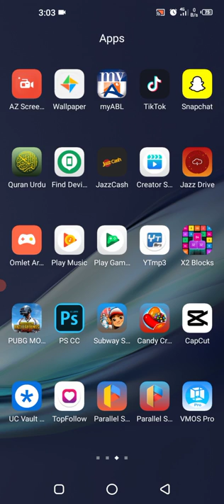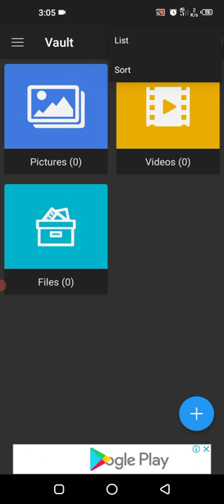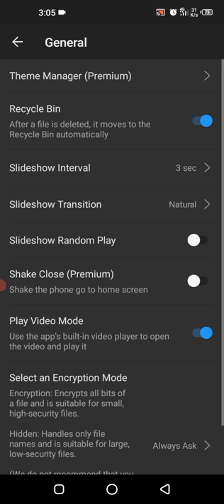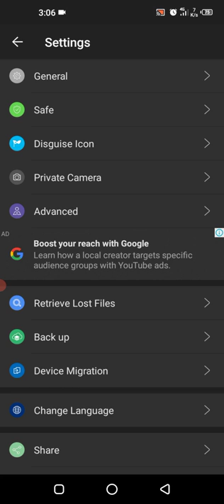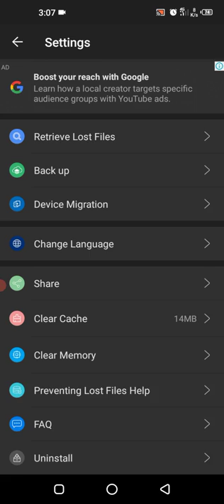how to use calculator - photo vault app on android 🔥- use the best calculator photo vault app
About This App:
Photo hider and video vault hide pictures and videos to keep your privacy safe

Use the best calculator photo vault to hide photos, hide pictures, hide videos.

Calculator Photo Vault is the Vault app can secretly Hide Photos, Hide Videos and other files without anyone knowing as gallery lock installed in your phone looks as just a beautiful calculator, and works very well. Your files will be secretly stored in vault and can only be viewed after a Numeric PIN is entered on calculator panel of this app.

Top Features:

☆Vault: Through the AES encryption algorithm, encrypt the content that you do not want to share with others, and the file format, size without any restrictions, but also support taking pictures and recording videos.

☆Browser: An inbuilt private browser for your safe browsing of private websites and downloading of photos from web and lock instantly inside photo vault and leaves no tracks in your system.

☆Shake Close: Shake the phone can quickly close the app, so that everything in your control.

☆Intruder Selfie: Automatically takes Intruder selfie when someone tries to break in your privacy by entering wrong password.

☆Fake Vault: Create Fake vault with different password for storing fake photos and videos.

☆Fingerprint Unlock: To provide you with a faster, more secure way to unlock.

☆Colorful Theme: A variety of fashionable colors, any match, to create your exclusive theme.

☆Calculator: Offers all the regular and scientific calculator functions in a simple, stylish and easy to use.

FAQ
How to open?
Enter your password and press '=' button to open.

What can I do if I forgot my password?
In case you forget your password, simply enter a number '11223344' into Calculator and press '=' button, then retrieve your password by entering answer of your security question.

How to restore encrypted file?
Long press on the encrypted file will enter the edit mode, you can restore it by using the restore button in the action bar.

Are my hidden files stored online?
Your files are stored only on your device, so please make sure to backup all your hidden files before transferring to new device or factory reset.

Change password?
You can go to the app's "Settings- Safe- Lock Type" to change the unlock password.